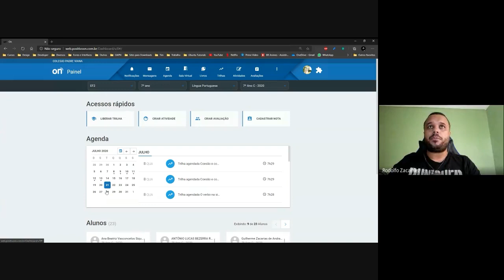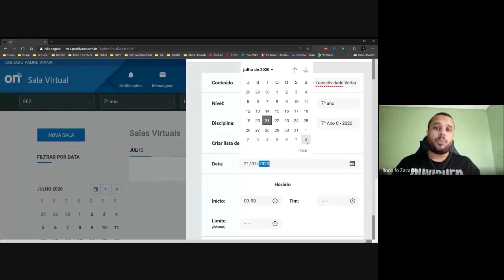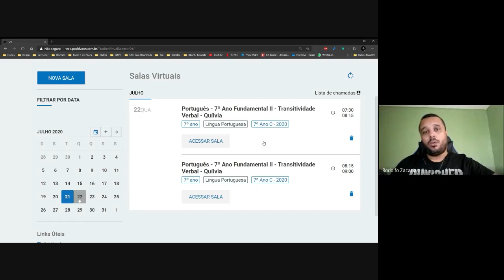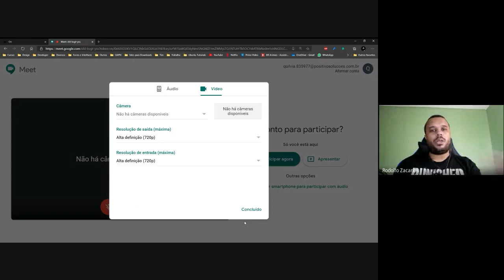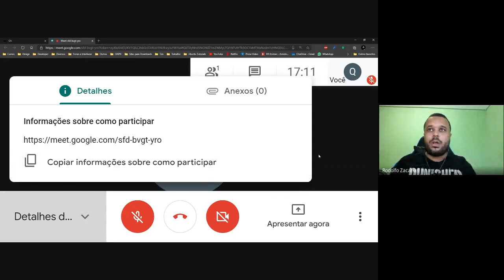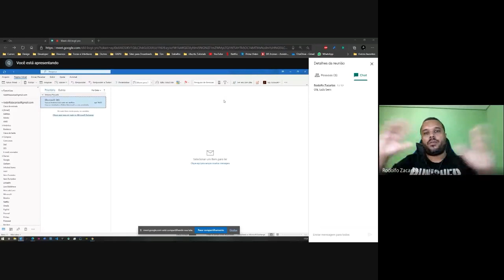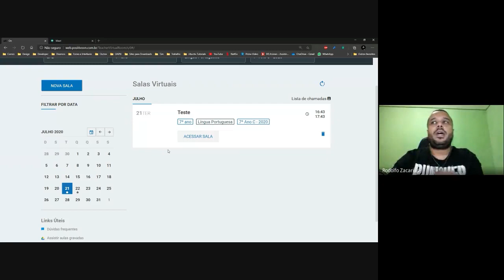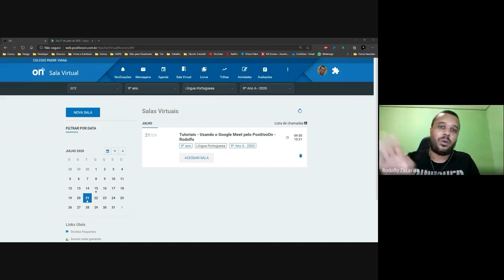Tutorial Sala Virtual PositivoOn - Reunião com Professores